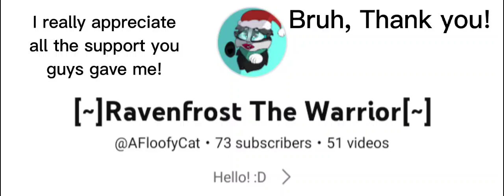73 Subs!? TYSM!